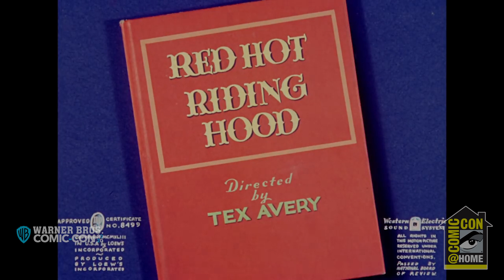Warner Archive’s Secret Origins of Saturday Morning Cartoons | Comic-Con@Home 2020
Dip behind the curtain to reveal the beginnings of the beloved tradition of Saturday Morning cartoons with movie historian, author and TV personality Leonard Maltin (Entertainment Tonight), animation historian and author Jerry Beck (Animation Scoop), Warner Archive Home Entertainment senior vice president of theatre catalog marketing George Feltenstein, and the Warner Archive Podcast team of D.W. Ferranti and Matthew Patterson. The panelists will offer a grand history of the evolution of animation—from silver screen shorts to full-fledged television cartoons—with glimpses along the way of Tex Avery, Popeye, and Looney Tunes/Merrie Melodies, as well as Space Ghost and DinoBoy, Jonny Quest, Lippy the Lion, and more! Accomplished author, NBC/MSNBC political analyst and SiriusXM on-air host and director of progressive programming Zerlina Maxwell (The End of White Politics) will moderate the proceedings.